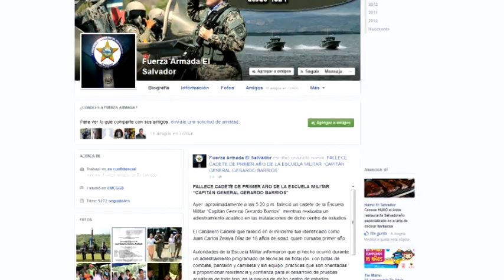Muere cadete de Escuela Militar en adiestramiento acuático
El fallecido fue identificado como Juan Carlos Zelaya Díaz, de 18 años, quien cursaba su primer año de estudios en dicha institución. El adiestramiento acuático forma parte de la formación que reciben los cadetes.